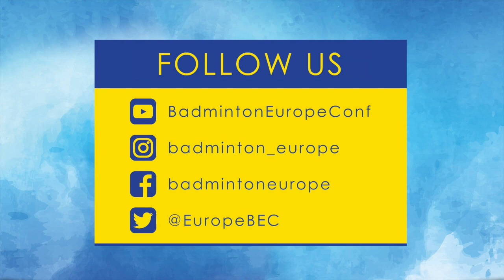The Perfect Challenge!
Video: BWF